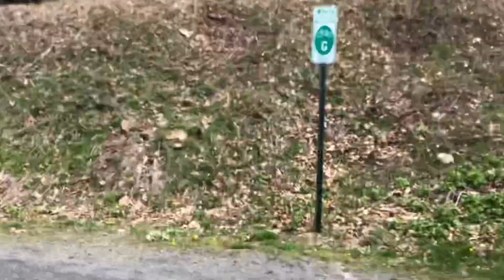Bikepacking PA Grand Canyon - Pine Creek Rail Trail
Our first bikepacking adventure.

We embarked on a 80 miles bike ride from Jersey Shore Pa to and back from Hoffman Campground in Morris Pa. The distance is about 40 miles each way. This trip was a test of our physical endurance and mental strength. While the distance may not be a challenge for some, this was a test for us since we have never done this. Additionally, we encountered mechanical challenges with our bikes & gears and unpredictable weather, but through it all we pushed one another forward and overcame these obstacles.

Bike Bags & Gears:
Roswheel Rear Pannier Bag
BV Bike Panniers Bag with Adjustable Hooks
Lixada Bike Handlebar Bag
Roswheel Bike Handlebar Bag
Bicycle Triangle Frame Bag
Sportneer Padded Cycling Underwear
Bike Rear Rack
MIZATTO Bike Cup Holder
PAGETOC Extra Comfort Wide Bike Seat
Bike Portable Frame Pump
Bike mirrors
Bike Adjustable Kickstand
Biking Gloves
Reusable Fastening Cable Strap s

Camping Gears:
Camping Sleeping Pad
Mountain House Biscuits & Gravy

Credits for some videos and pictures:
@Anthony Sean Dinh
@Minh L.
@Kaiden TheKiz

Ikson - Paradise
Inossi - Midnight Drive